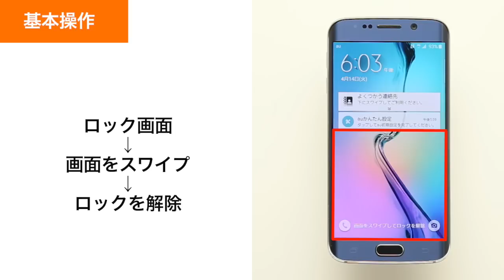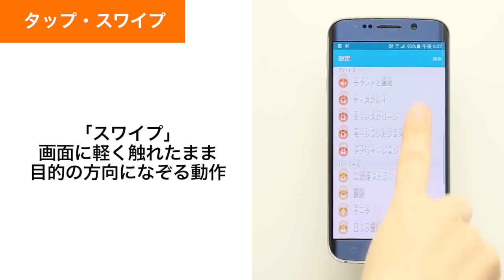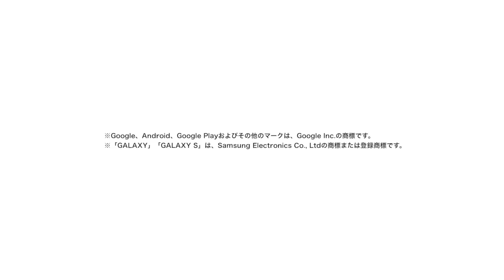【Galaxy S6 edge SCV31】基本操作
基本操作のご説明をします。